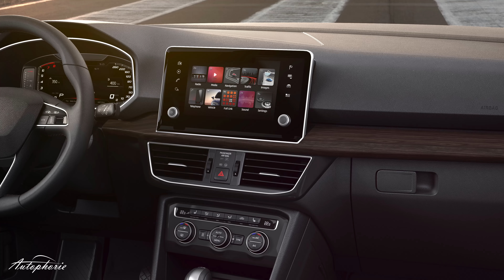Weltpremiere Seat Taracco - das neue Flaggschiff der Spanier [4K] - Autophorie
Alle bisher bekannten Infos zum neuen Seat Tarraco kurz zusammengefasst, gespickt mit persönlichen Einschätzungen zu den künftigen Motoren sowie dem Design des neuen SUV.